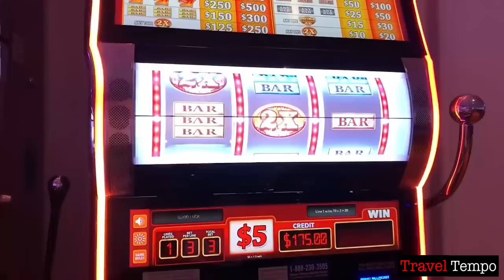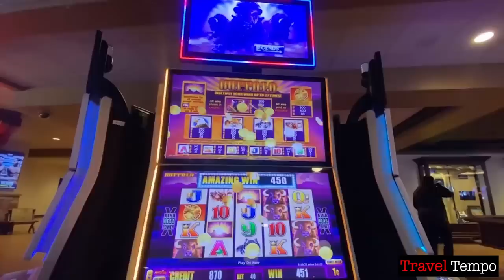USA's Most Beautiful Destinations - 12 Amazing Places to Visit!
Looking for amazing places to visit in USA? Look no further! In this video, we'll be sharing with you our picks for the 12 most beautiful destinations in America!

From the breathtaking Niagara Falls to the fascinating canyons of Utah, these destinations will leave you with unforgettable memories!

Don't miss out on this amazing opportunity to explore some of the most beautiful places in USA! After watching this video, you'll have a list of must-see destinations to add to your travel bucket list!

Welcome to Travel Tempo and on this travel channel, you will find videos for travel inspiration to aid your holiday travel plans. Travel and explore with us through many amazing travel destinations from most visited countries in the world or explore natural wonders that Mother Nature has to offer.

Travel Tempo

0:00 Introduction
0:55 Niagara Falls
1:57Antelope Canyon
2:40 Bryce Canyon National Park
3:38 Lake Tahoe
4:43 Blue Ridge Parkway
5:36 Yosemite National Park
6:41 Crater Lake National Park
7:46 Acadia National Park
8:46 Grand Prismatic Spring
9:50 Turnip Rock
10:39 Maroon Bells
11:36 Skagit Valley Tulip Fields